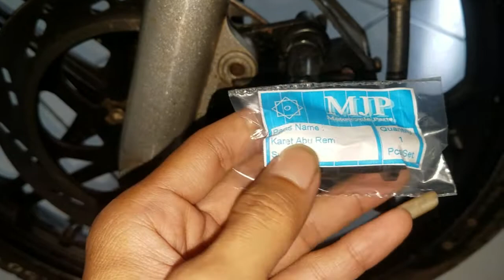Penyebab cakram seret pada Suzuki thunder / motor lain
Piringan Cakram Suzuki Thunder depan
Harga 179rb Link pembelian

 Filter oli buat KELUARGA SUZUKI Thunder. SATRIA. smash. SHOGUN

 78 rebu Fitur ada jam nya cocok nih yg motor gak ada jam nya

Aki kering 9 Amper cocok buat SUZUKI THUNDER Tiger SATRIA FU Stater jos tidak mudah Tekor. Link Pembelian di sini